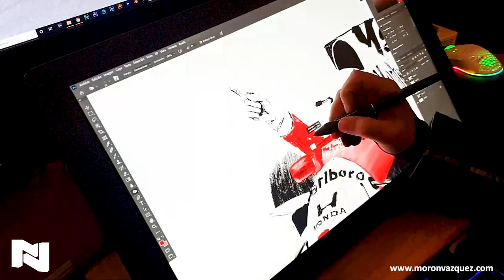Prueba del Huion Kamvas 22 - Test con Photoshop y Ayrton Senna